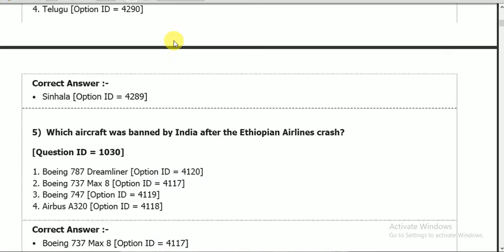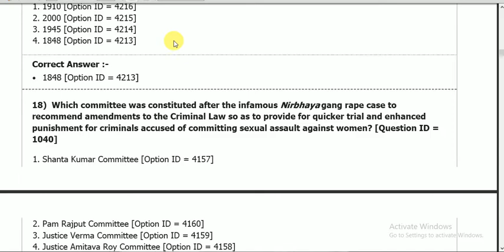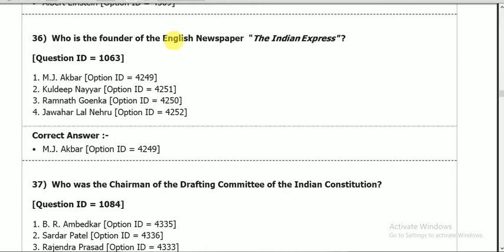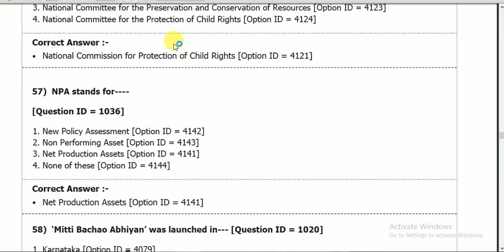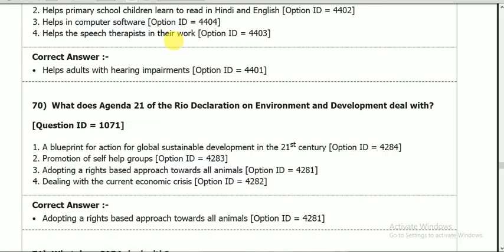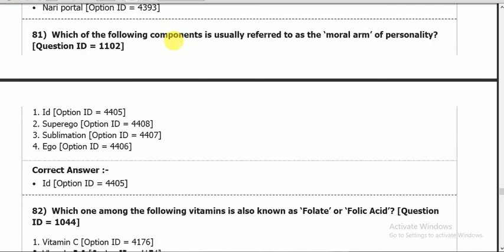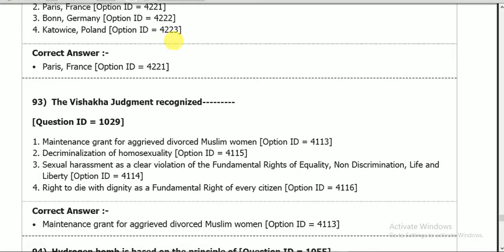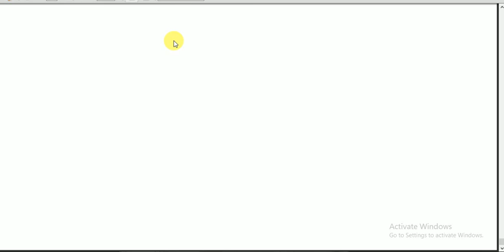DU MA social work entrance exam paper 2019